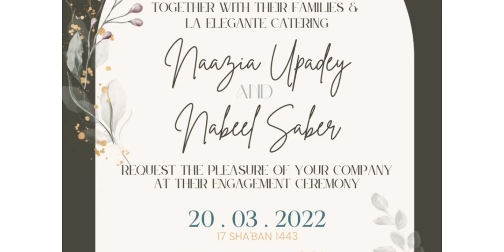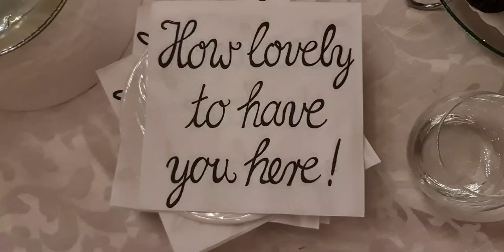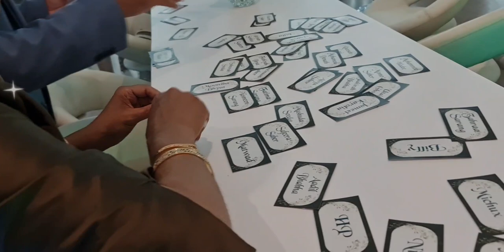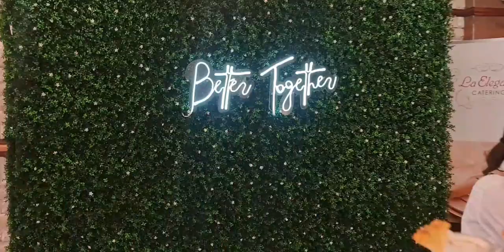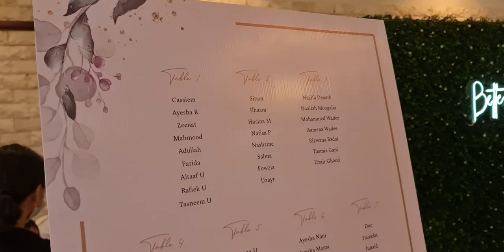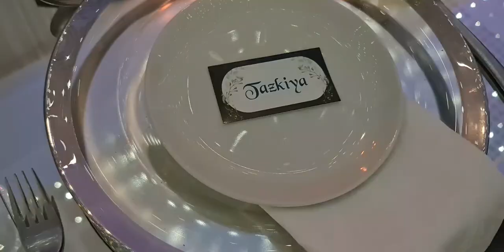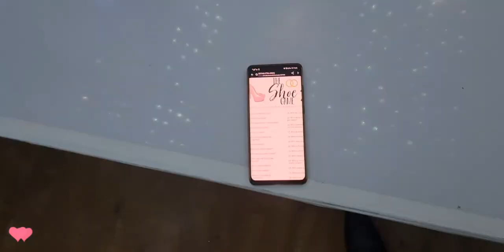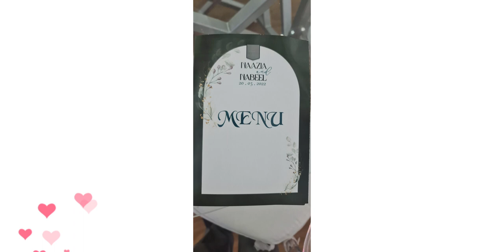Nabeel n Naazia Engagement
filmed by Zahoor
20 March 2022